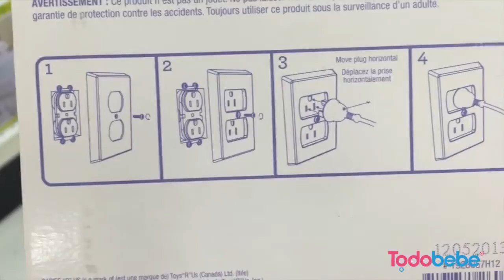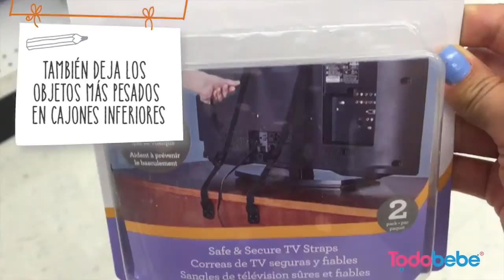Tips para tener una casa a prueba de bebés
Para mayor información no olvides consultar regularmente donde encontrarás información confiable de expertos y mamás para ayudarte en tu vida diaria ya sea buscando bebé, embarazo o con el desarrollo de tus hijos.